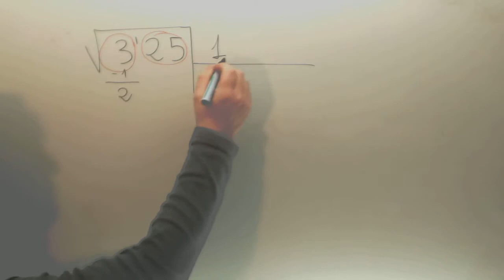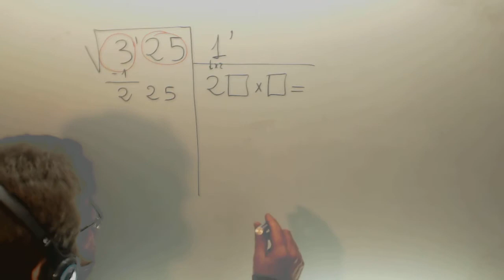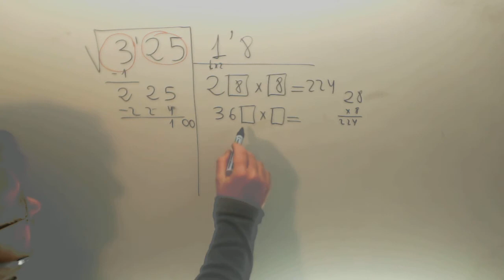Raiz cuadrada con decimales 2 Matematicas 1º ESO Academia Usero Estepona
Raiz cuadrada con decimales 2 Matematicas 1º ESO Suscríbete a nuestro canal en Youtube para ayudarnos a seguir creciendo Academia Usero en Estepona, el centro de formación con más vídeos en Internet del Mundo presenta